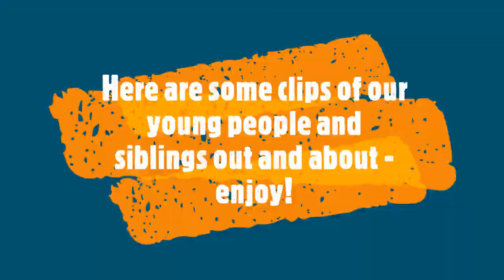Steve Morgan Foundation Funding 2020 Short Film from Cheshire Buddies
Thank you to the Steve Morgan Foundation for funding Cheshire Buddies - here is a short film showcasing our activities over the Summer.